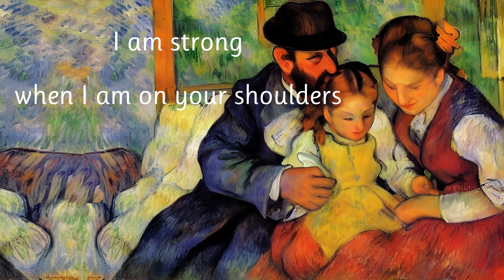Westlife - You Raise Me Up (Lyrics) 🌿🎶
Lyrics